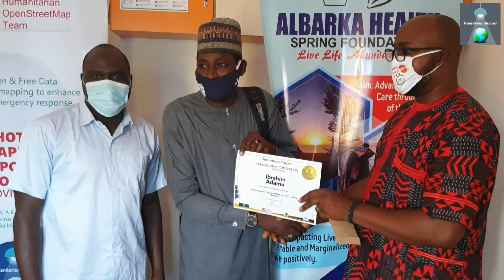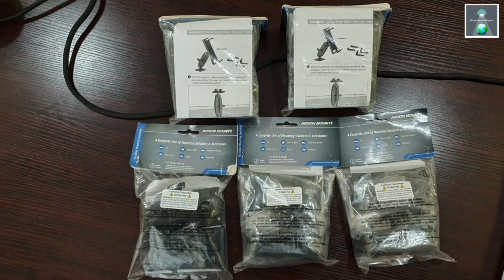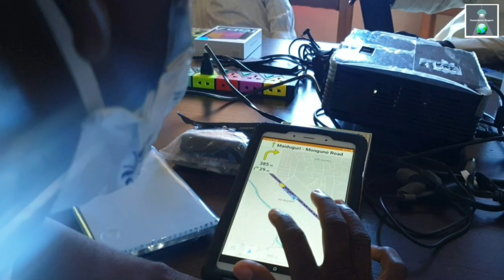Humanitarian Mappers (Nigeria) Tells Their Story - Humanitarian Mappers (Nigeria)